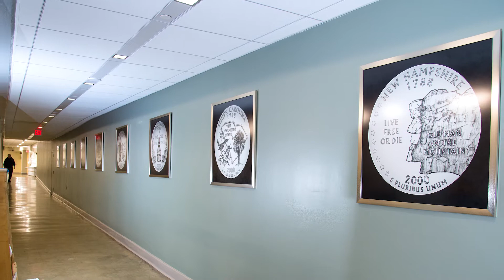We Are AOC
Our mission: to serve Congress and the Supreme Court, preserve America's USCapitol and inspire memorable experiences. Architect of the Capitol employees are responsible for the operations and care of more than 18 million sq. ft. of facilities, 570 acres of grounds and thousands of works of art.

We're determined to strengthen and showcase the foundation, facilities and functions that keep our government running, so Congress can continue to represent the American people, and the public can continue to be inspired by the seat of American democracy – for generations to come.

ABOUT US
The Architect of the Capitol (AOC) is rooted in a tradition of unique craftsmanship and ingenuity. Tracing its beginnings to the laying of the USCapitol cornerstone in 1793, the AOC is responsible for the operations and care of more than 18.4 million square feet of facilities, 570 acres of grounds and thousands of works of art. The Capitol campus is home to 30,000 daily occupants and hosts more than 3 million visitors annually.

Today, there are more than 2,000 AOC employees serving around the clock in diverse roles to maintain and preserve the buildings and grounds. Iconic landmarks under our care include the U.S. Capitol, Capitol Grounds, Capitol Visitor Center, House office buildings, Library of Congress, Senate office buildings, Supreme Court buildings and @UnitedStatesBotanicGarden.